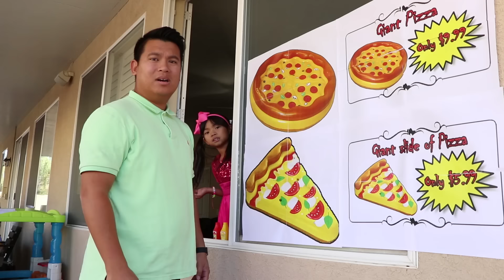Emma Pretend Play w/ Giant Pizza Fast Food Drive Thru Food Toys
Emma pretend play with her giant pizza Fast food drive thru food toys restaurant! Uncle John and Emma compete and sell pizza toys to their customers. Uncle John’s pizza is super expensive and small compared to Emma’s, so nobody buys it from him. Emma sells giant pizza floats and it looks super cool! Emma and Uncle John join up to sell pizzas together. Uncle John tries to make a giant pizza because Emma had to get more ingredients, but he does it wrong. Emma comes back and shows him how to do it correctly. They deliver the giant pizza toy float to Uncle Tim. 🌟📖💖🌈🎨